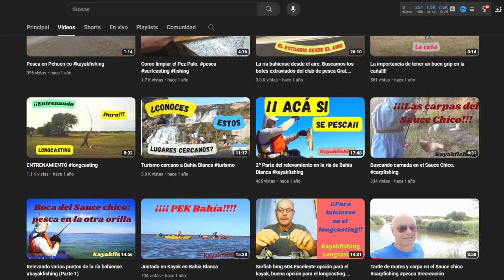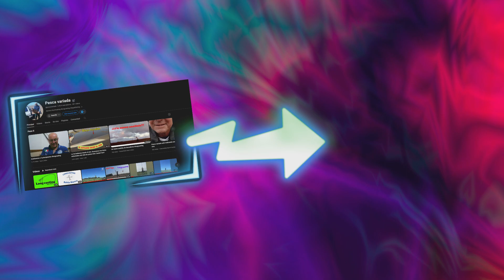Cada uno pesca lo que quiere...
Invitado por Fava, nos fuimos a descubrir un nuevo point en la localidad de Cerri.
Él fue por pejes para la pesca del lenguado, y yo por matungos y alguna corvinita.
Por suerte, ambos salimos satisfechos en la jornada.

Si me queres ayudar a comprar carnada, invitame un café